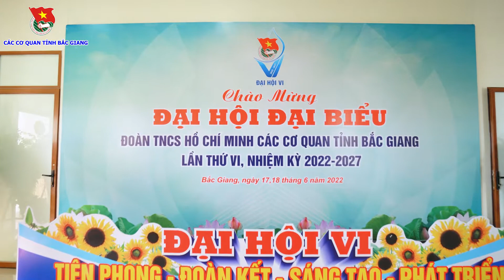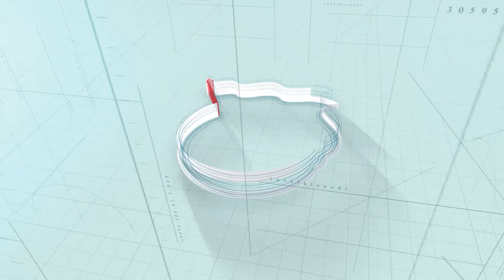ĐẠI HỘI ĐOÀN TNCS HỒ CHÍ MINH CÁC CƠ QUAN TỈNH BẮC GIANG | MINH TÂM MEDIA